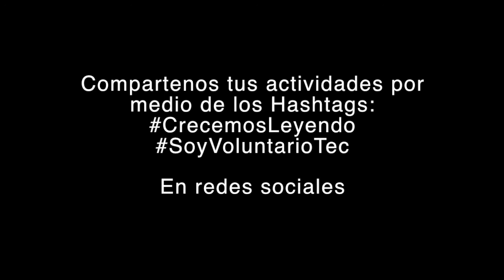Mini, Detective Pt 2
"No te dejes llevar por las primeras apariencias, un cuento que nos deja en claro que no siempre lo que pensamos de una persona es lo cierto.                Autor: Christine Nöstlinger
Duración total (en minutos):
Nombre completo del lector 1:  Sofia Gorbea Nadal  Nombre completo del lector 2: José Antonio Llaca Vázquez                                                             Nombre completo del dibujante: Karen Guadalupe  Nombre completo del editor: Alejandra González Marín